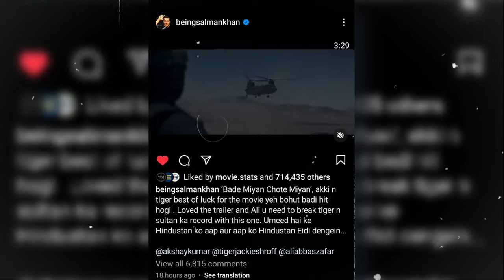BMCM FLOP TRAILER | BMCM UPDATE | BADE MIYAN CHOTE MIYAN TRAILER | AKSHAY KUMAR | TIGER SHROFF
HOT TOPICS:
1: Bade Miyan Chote Miyan
2: Bade Miyan Chote Miyan Teaser
3: Bade Miyan Chote Miyan Teaser Review
4: Bade Miyan Chote Miyan Teaser Reaction
5: BMCM Teaser Review Reaction
6: Bade Miyan Chote Miyan Trailer
7: Bade Miyan Chote Miyan Box Office Collection
8: Bade Miyan Chote Miyan Song
9: Mast Malang Jhoom
10: Mast Malang Jhoom Song
11: Mast Malang Jhoom Review Reaction
12: Wallah Habibi Song Review